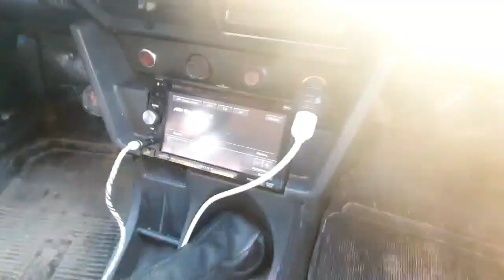11- ЯНВАРЬ ХАМЁНБОБ ЖИГУЛИ НАРХЛАРИ | ДЕНОВ МАШИНА БОЗОРИ 2020 |DENOV MASHINA BOZORI 2020